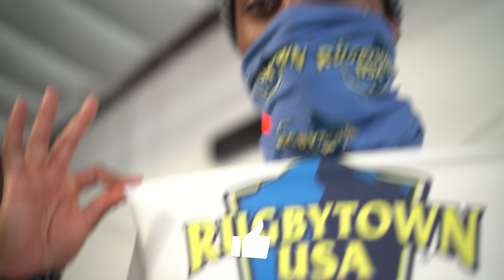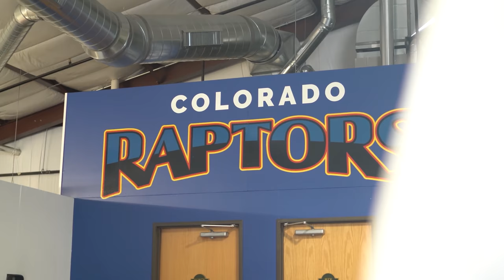Pro Rugby Practice Passing With Speed -Minor Injury?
Welcome to another video from Pro Rugby Practice Passing With Speed -Minor Injury?